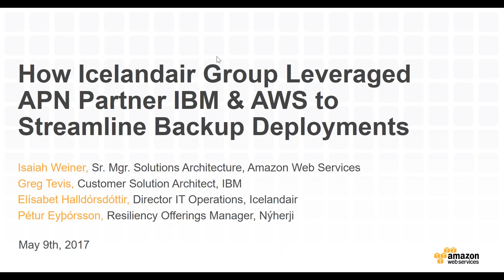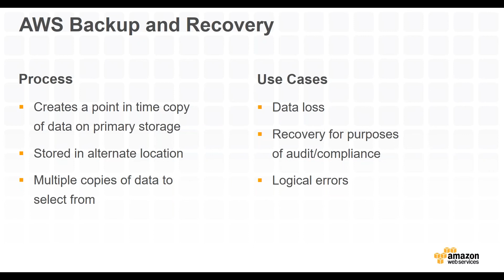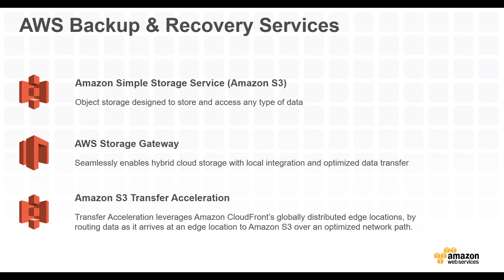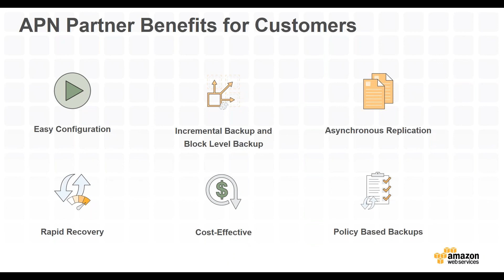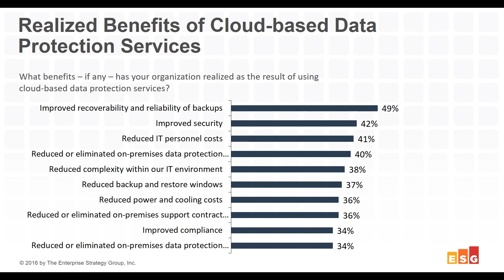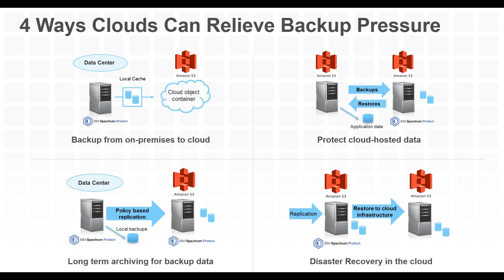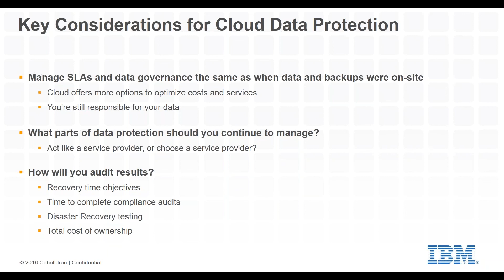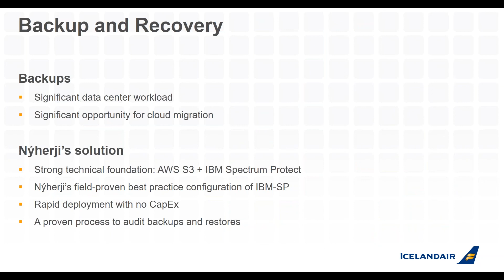How Icelandair Group Leveraged APN Partner IBM & AWS to Streamline Backup Deployments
Managing backup and recovery systems can be complex, especially with the volume of data being produced by modern businesses. IBM Spectrum ProtectTM simplifies this process by delivering an intuitive and comprehensive data protection solution that makes it easy to take advantage of the AWS infrastructure. It only takes a few minutes to migrate IBM Spectrum Protect backup storage to Amazon S3. You can deploy IBM Spectrum Protect on AWS to protect cloud-hosted data, or serve as a replicate site for on-premises backups. Built-in performance and efficiency features make it easy to migrate business class backups to the cloud and still meet recovery objectives. By scaling with the data it protects, IBM Spectrum Protect can help you to stay on top of backup and recovery with less complexity and cost.

Icelandair Group, one of the largest companies in Iceland, looked to migrate their mission critical services to AWS, including their backups. Managed service provider, Nyherji helped Icelandair Group execute this plan using IBM Spectrum Protect. With IBM Spectrum Protect, Icelandair Group was able to deploy backups on AWS in a fraction of the time it took using their on-premises infrastructure, while also protecting and recovering business data without any investments in on-premises or recovery center infrastructure. Attend our upcoming webinar with Icelandair, Nyherji, and IBM to learn more.